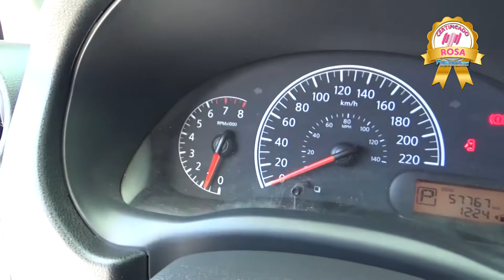Nissan / Versa / 2016 - 437370